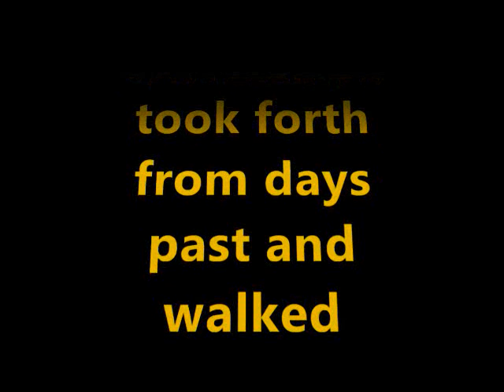Nani Vision: Ancient Nani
Can we interview you for just a second? Yeth.